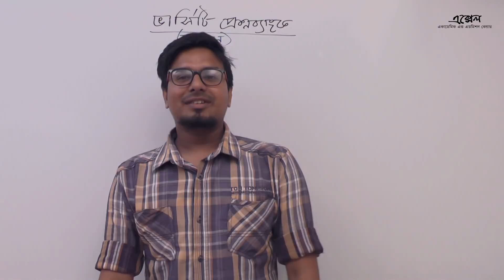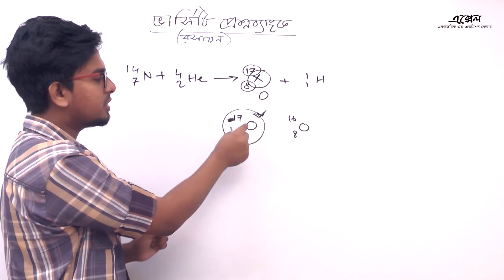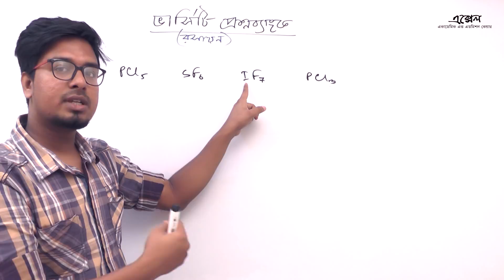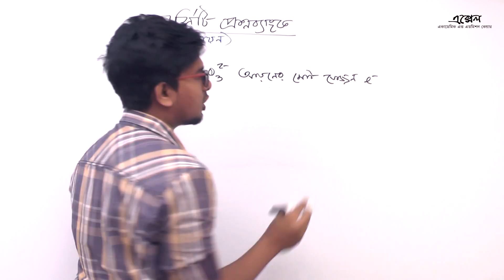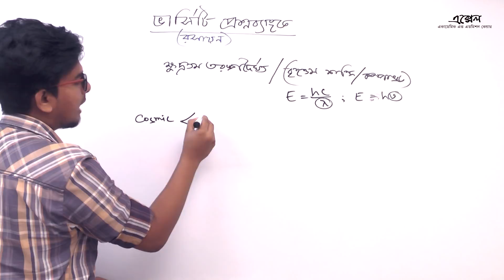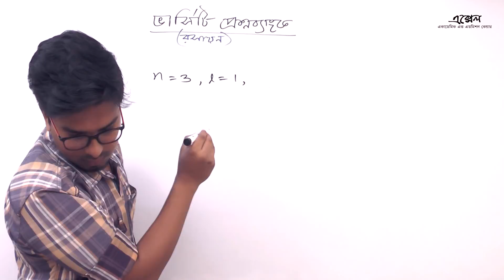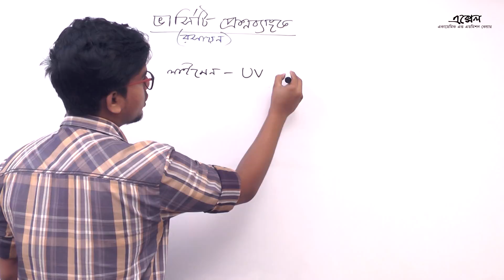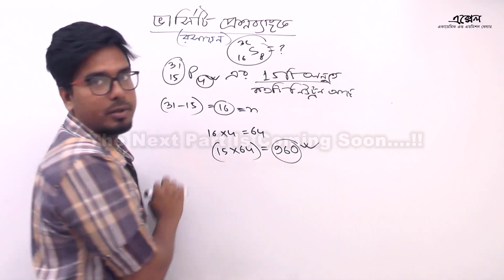DU QUESTION BANK Chemistry 1st Paper Part-01 | JOL-PI